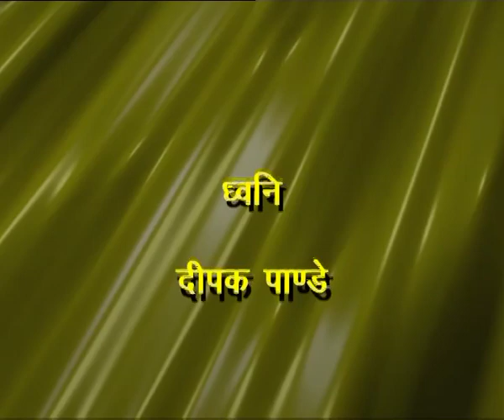HUDHUD BIRD / हुदहुद पक्षी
हुदहुद एक पक्षी है उसके बारे मै इस पाठ में बताया गया है।